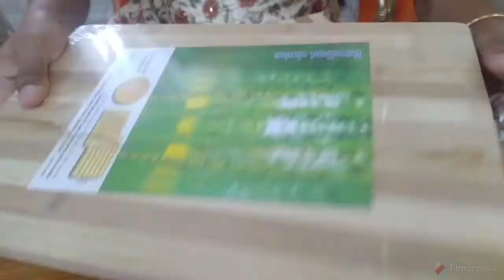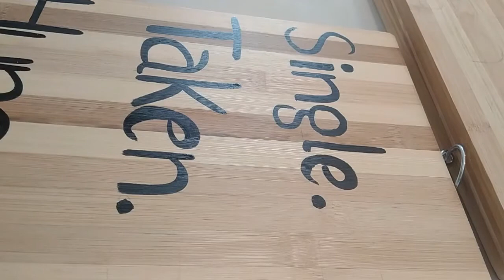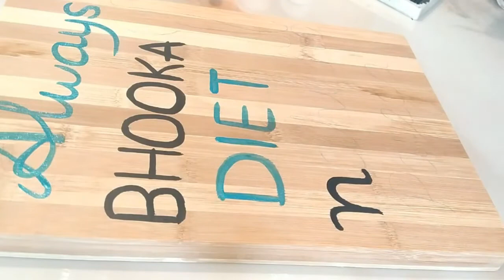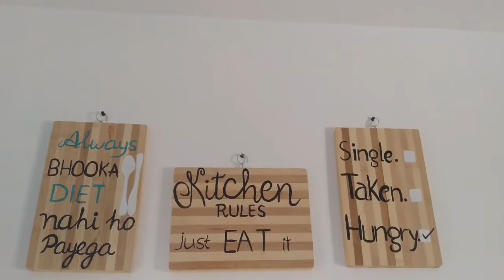Chopping board DIY || Wall hanging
"THE URBAN WOMAN" MORE POWER TO WOMAN AND WOMANHOOD...